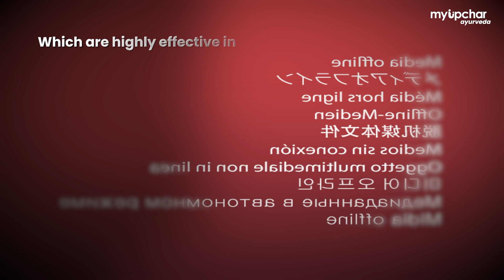myUpchar Prajnas Fertility Booster, Improve Sperm Count & Boost Female Egg Quality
Looking to boost your fertility naturally and safely? Discover Prajnas Fertility Booster Capsules. Designed with your well-being in mind. Prajnas Fertility Booster Capsules offer an effective solution for enhancing fertility and improving reproductive health naturally. Unlike many synthetic supplements, Prajnas Fertility Booster relies on the power of Ayurveda, ensuring a safe and holistic approach to fertility enhancement. Prajnas Fertility Booster Capsules are meticulously crafted from a blend of potent herbs, each chosen for their unique properties and synergistic effects on the body. These natural ingredients work together to enhance fertility, boost sperm count, and promote overall reproductive health in both men and women. Prajnas fertility booster medicine is formulated to improve fertility and reproductive health, specifically designed to increase sperm count in men, enhance male reproductive health and vitality, and support female reproductive health, supports timely ovulation, regulates menstrual cycle and hormonal balance.